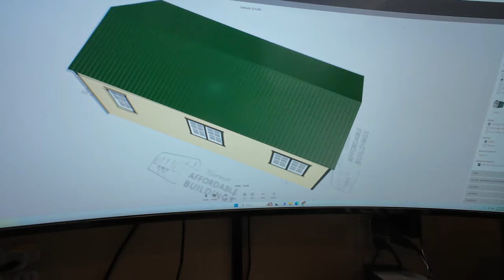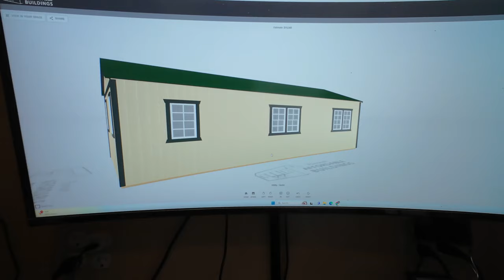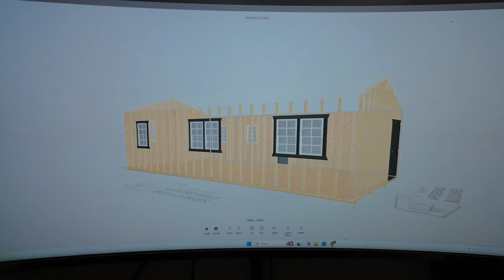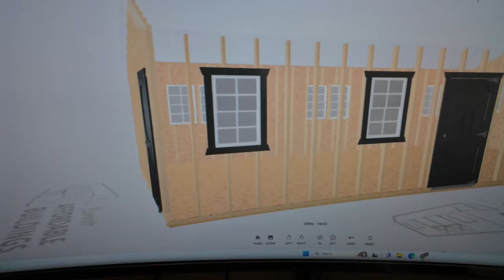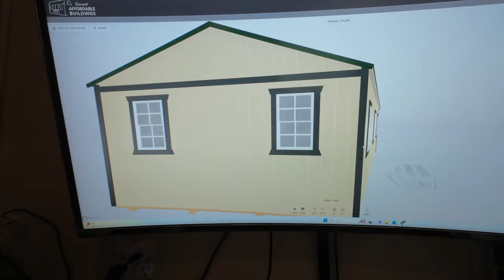Adding A 10 x 32 Portable Building To My A-Frame Cabin To Double Its Size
Making the initial plans to add an addition to the cabin, where we will be focusing on creating more space and enhancing the overall functionality of the cozy retreat. diy cabin tinyhome. For any fan mail or inquiries, feel free to send them to our mailing address: Dogman, P.O.Box 16, Waldron, AR 72958.